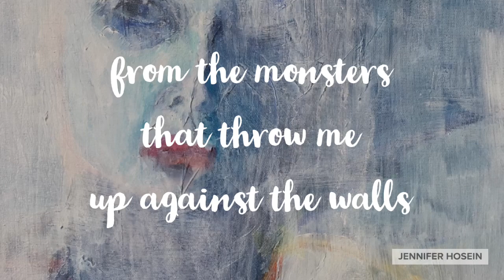Conductor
Poem (and art) by Jennifer Hosein, from the book A Map of Rain Days published by Guernica Editions